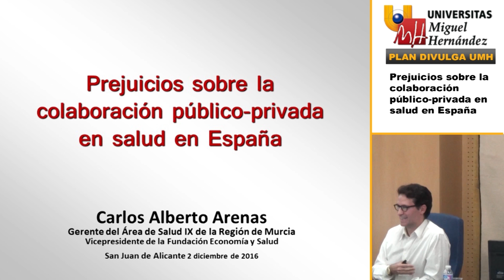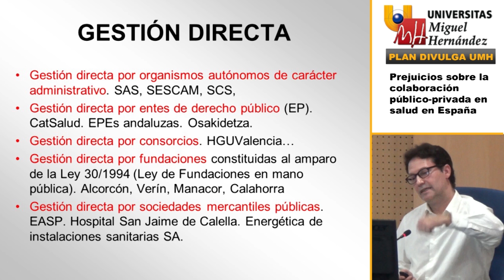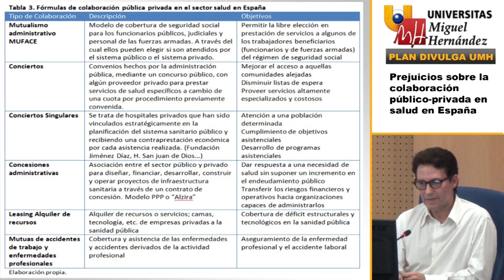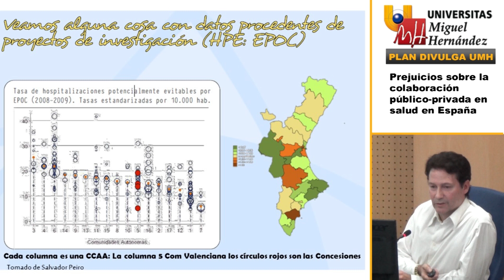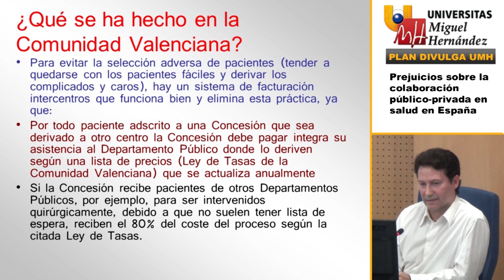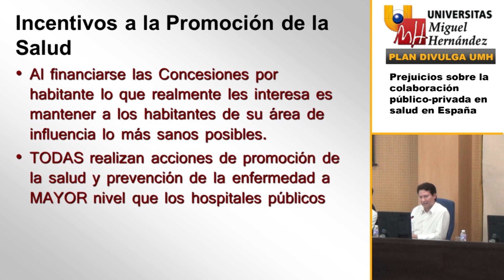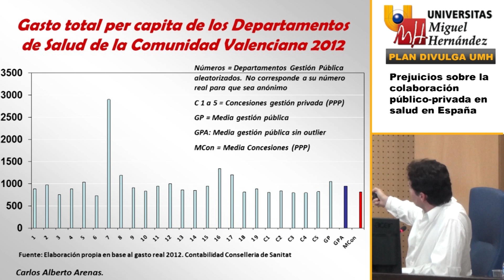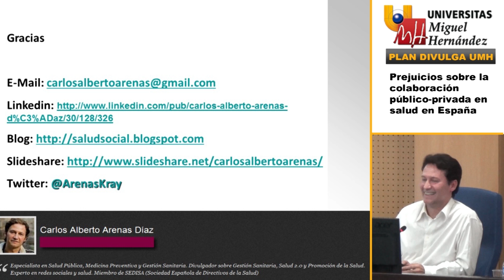PREJUICIOS SOBRE LA COLABORACIÓN PÚBLICO-PRIVADA EN LA SALUD EN ESPAÑA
Carlos Alberto Arenas
Gerente del Área de Salud IX de la Región de Murcia.
Vicepresidente de la Fundación Economía y Salud
Murcia